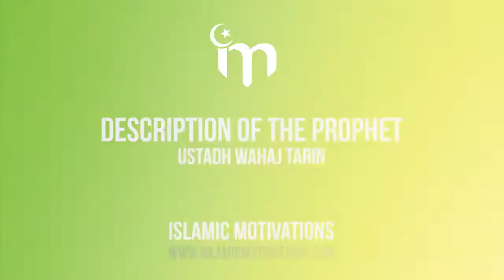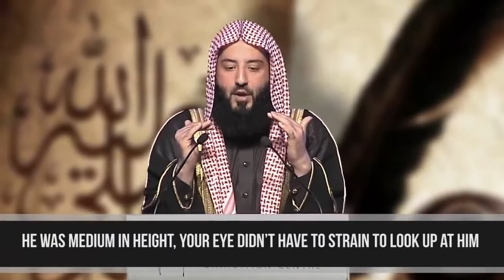What your Prophet looked like | Muhammad (SAW)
Beautiful Description Of The Messenger(SAW) By Wahaj Tarin